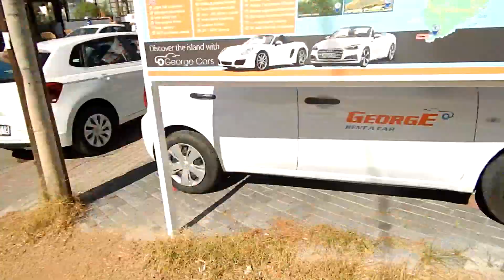The top of Lardos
Rhodes island